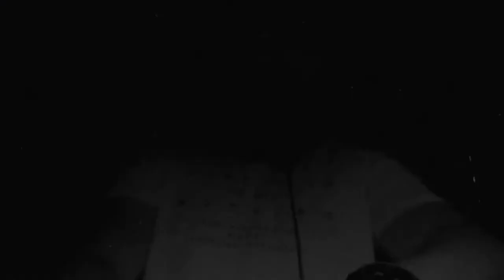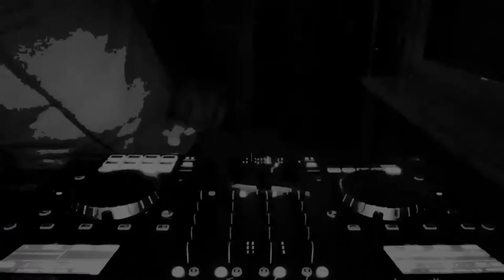Pumping Bangers In 30-Minutes Mix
Heeeey Guys,
I'm back after a long break and you won't be dissapointed with it because I worked hard to make this mix special and as energetic as it possible. Also, the look is redesigned because it fits better to this kind of mix. No more talking, let's keep pumping! Enjoy!
Tracklist:
[0:00] Intro
[0:08] Galantis vs. Mike Candys - Peanut Butter Selecta (DJ G0DFATH3R MASHUP)
[3:07] Criminal Noise & Jean Luc - Runnin Back (Original Mix)
[4:22] Will Sparks vs. Cash Cow - Ah Yeah So Don't Stop (DJ G0DFATH3R MASHUP)
[5:37] Silento - Watch Me 2020 (Andrea Chan Mashup)
[7:07] M.J.E - Breakdown
[8:38] LOW vs. Body Language (DJ G0DFATH3R MASHUP)
[10:50] Warp Brothers vs. Madeon - Phatt Bass Friends (DJ G0DFATH3R MASHUP)
[15:16] Hysterism - Sballo Wallow
[17:54] Mark Bale - Call You XXX (Cleez Remix)
[20:17] Haddaway X Chester Young - What Is Love (Stas Limonoff Mashup)
[21:30] SHM/Starjack - One In The House 2021 (Starjack Electro House Party Starter)
[23:07] Stund - Hands Up
[24:53] Katy Perry vs. Random Madness X Desty Rush - Slide In My Girl (DJ G0DFATH3R MASHUP)
[28:26]128 - Mashup (DJ B1ll Mashup)
[30:26] Timmy Trumpet vs. DJ Kuba & Neitan - Nightmare Everybody (DJ G0DFATH3R MASHUP)

DJ G0DFATH3R